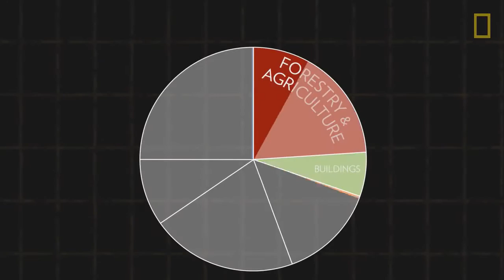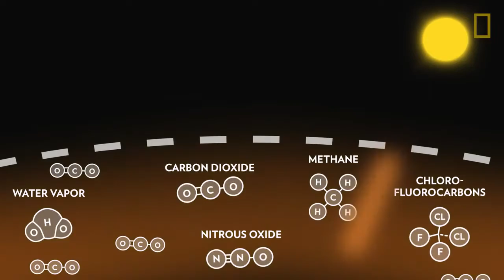July 19, 2020